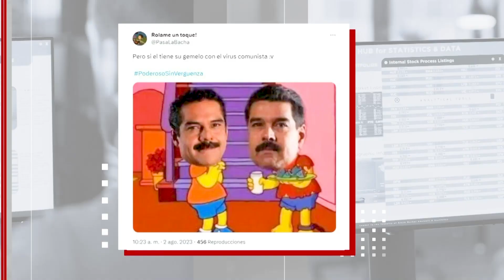Ridícula campaña contra los nuevos libros de la SEP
El virus del comunismo ha vuelto y quiere contagiar a los niños mexicanos. Al menos así lo dicen ciertos medios de comunicación y algunos políticos sobre los nuevos libros de texto gratuitos que estarán disponibles a partir del próximo ciclo escolar.
Lo que hay de fondo en ésta ridícula campaña contra la Nueva Escuela Mexicana, son los múltiples intereses económicos, tanto de editoriales privadas como de organizaciones civiles fachada.